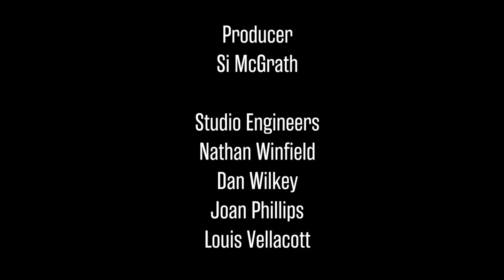Little Planets - Circles | Crosswire Sessions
We're delighted to present the next performance from our Crosswire Sessions. Recorded live at Leeds Conservatoire, this is 'Circles' by Little Planets. Crosswire Sessions showcase artists from our Popular Music and Production Programmes.